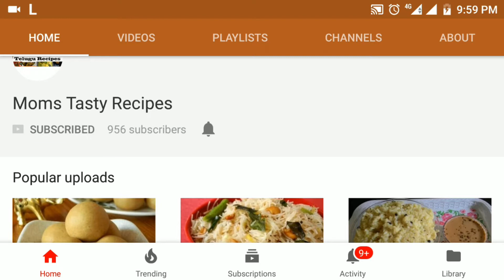Erra Karam in Telugu || Dosa Karam in Telugu || Red Chutney for Idli, Dosa Chutney for Tiffins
Erra Karam in Telugu || Nellore Dosa Karam in Telugu || Red Chutney for Idli, Dosa Chutney for Breakfast by Moms Tasty Recipes.